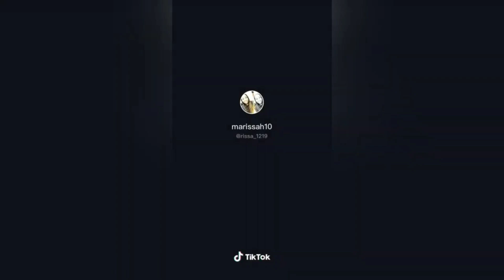Open Your Legs With No Panties On And Get Bf Reaction Tiktok